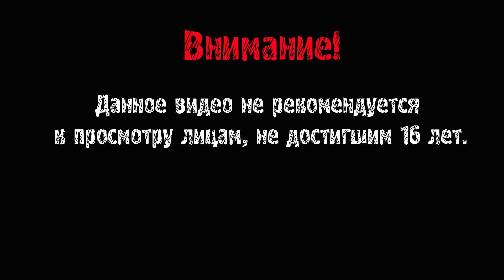ТУПЫЕ ЧЕЛОВЕКИ ► Plague Inc: Evolved #25